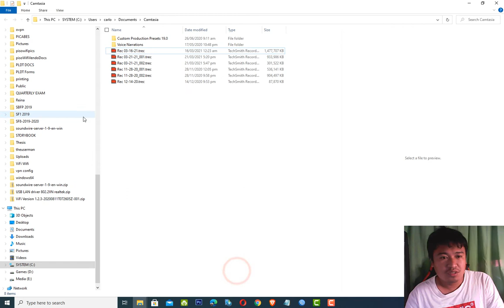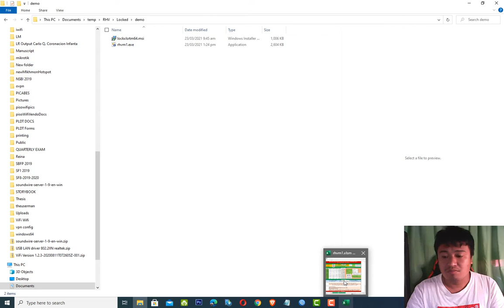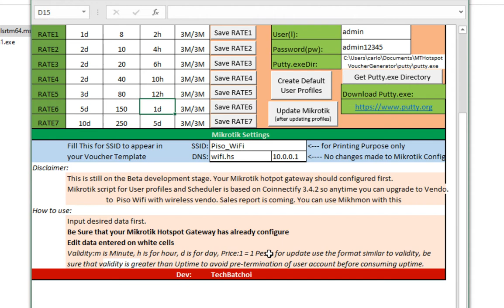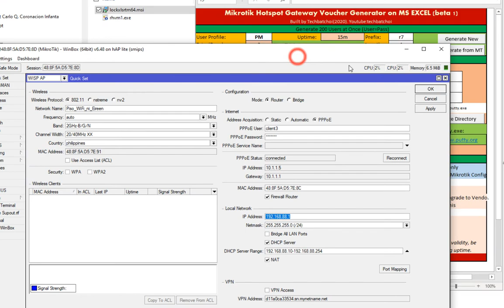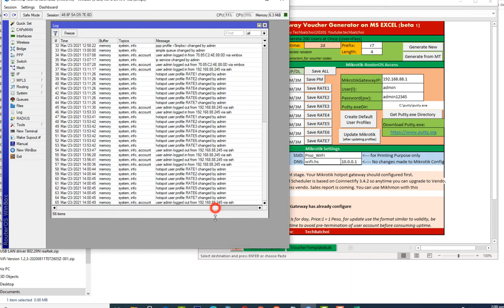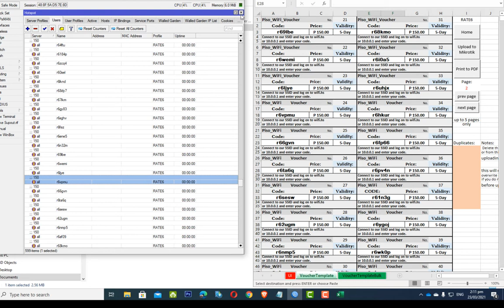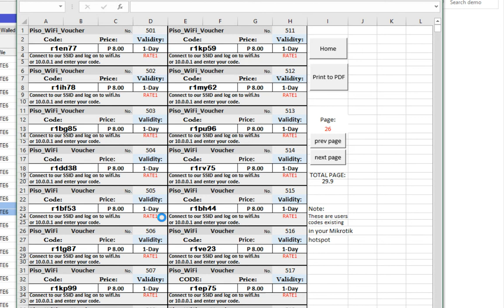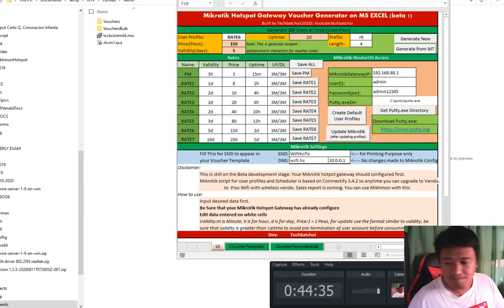Mikrotik Hotspot Voucher Generator Using MS Excel-RouterOs Hotspot Voucher Maker V1-Pinoy Tech Tips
Some mikrotik user looking some other way to generate user-password for mikrotik hotspot gateway. There are some in the market, free and paid, In this video, I would like to share a small application made up of ms excel, vba and putty.
Thanks hope this would help.

Mikrotik Script Used: Coinnectify 3.4.2, you can upgrade your voucher type piso wifi to vendor machine. Please use portal template with "username=password" setting in the portal template for mikrotik hotspot gateway.

Update: I included installer. Pls watch the video for the password.
UPDATE: I uploaded my excel file, may bug kasi yung locked excel version. so enjoy. FEEL FREE MGA EXCEL H A C Kr. Unlock the file and improve the program. but remember, I accept donations just DM for the GCASH/PAYMAYA/LANDBANK account. Pang kape lang.

This video belongs to Techbatchoi, the channel the posts Tagalog videos related to technology like Wi-Fi, computers, gadgets, applications, programs, networking, software tutorials, and many others.
Techbatchoi features new technology tools from time to time and conduct reviews and testing on it.

Other Videos might be interesting for you

TP-link eap110 range test and compared to QLT N900 360 CPE AP - Alin ang mas ok?
Use old PC for Voucher Type Piso Wifi Hotspot - Mikrotik-RouterOS x86 Part 4:Testing in Mobile Phone
Use old PC for Voucher Type Piso Wifi Hotspot - Mikrotik-RouterOS x86 Part 2 :Installation and Setup
How to  Enable Admin Access of HG6245D from PLDT Home Fibr and Enalble it's LAN ports